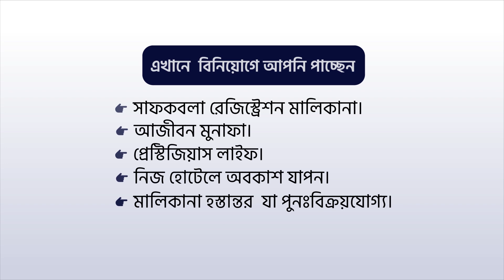Secure Investment with Goldsands Hotels and Resorts Ltd & Get Lifetime Returns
গোল্ডসেন্ডস গ্রুপ আপনাকে দিচ্ছে নিজের টাকায় নিজের হোটেল ব্যবসা,যেখানে  রিটার্ন পাবেন বহুগুন আর আয় করতে পারবেন সারাজীবন।

কক্সবাজার ও কুয়াকাটায়  সেরা সুরক্ষিত বিনিয়োগ ও সেরা রিটার্ন, এককালীন পেমেন্টে সাফ কবলা রেজিষ্ট্রেশন সহ আপনার হোটেল মালিকানা শেয়ার  বুঝে নিন। মাসিক কিস্তি সুবিধাও আছে। উপভোগ করুন আজীবন সুদমুক্ত  আয় ও হোটেল সুবিধা।

এখানে বিনিয়োগে আপনি পাচ্ছেন

১। সাফকবলা রেজিস্ট্রেশন মালিকানা।
২। আজীবন মুনাফা।
৪। প্রেস্টিজিয়াস লাইফ।
৩। নিজ হোটেলে অবকাশ যাপন।
৫। মালিকানা হস্তান্তর  যা পুনঃবিক্রয়যোগ্য।

বিস্তারিত জানতে কল অথবা আপনার নম্বর ইনবক্স করুন।

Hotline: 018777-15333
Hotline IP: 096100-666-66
Office : 47 Nassa Heights - Gulshan South Avenue, Gulshan 1, Dhaka-1212.